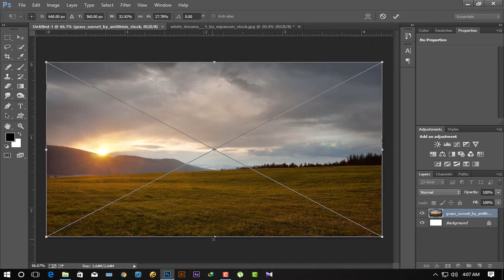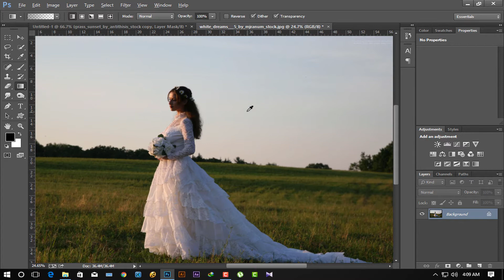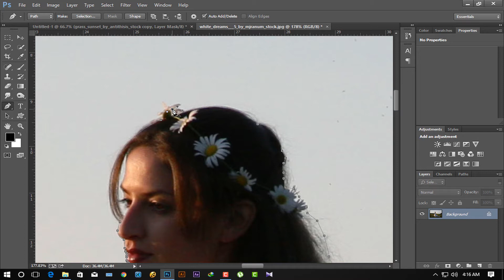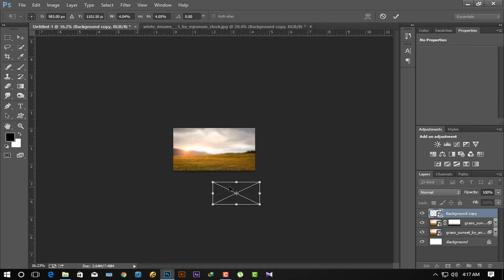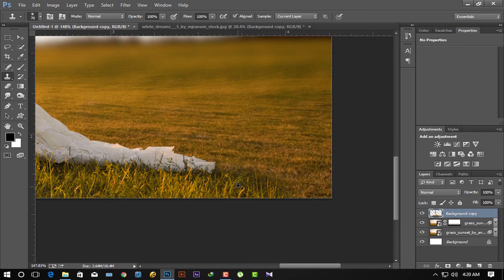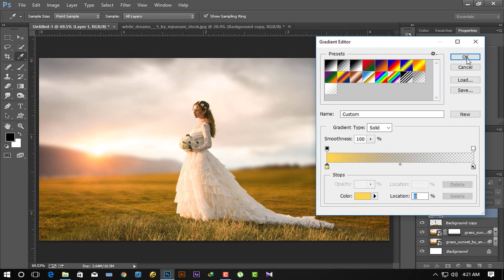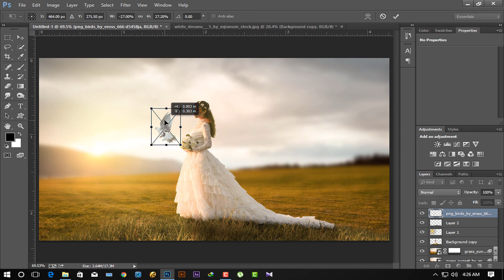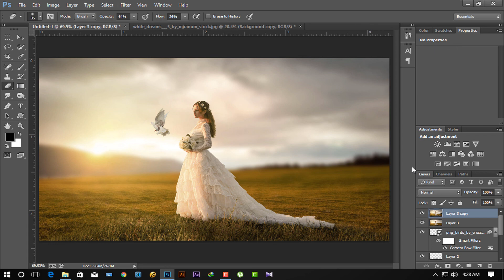Photoshop Tutorial | Photo Manipulation Change Background & Blending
In this tutorial I will show you how to make a simple photo manipulation concept by using basic techniques in photoshop cc 2017.